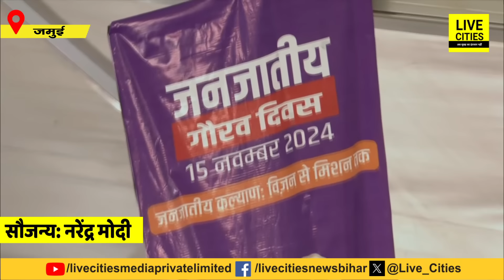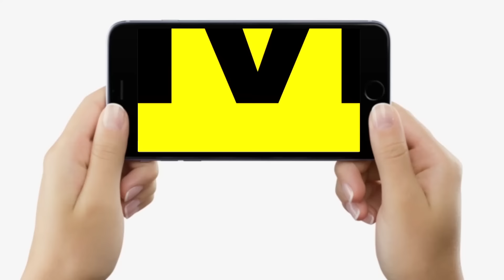Narendra Modi के सामने Nitish Kumar ने फिर गारंटी दे दी,बोले- जो हो गया वो हो गया, अब ? | Bihar News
Narendra Modi के सामने Nitish Kumar ने फिर गारंटी दे दी,बोले- जो हो गया वो हो गया, अब ? | Bihar News | LiveCities